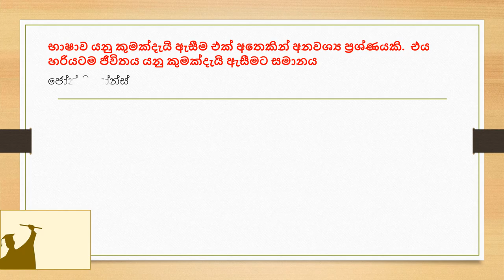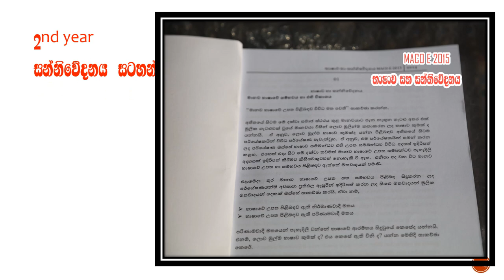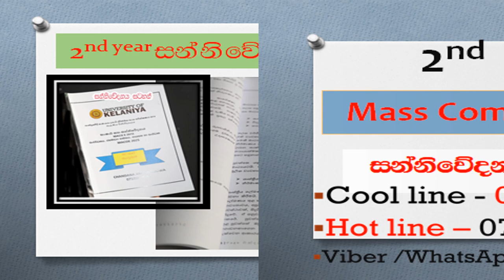මානව භාෂාවේ කාර්යය භාරය ජන සන්නිවේදනය